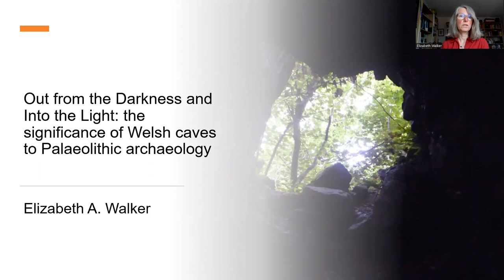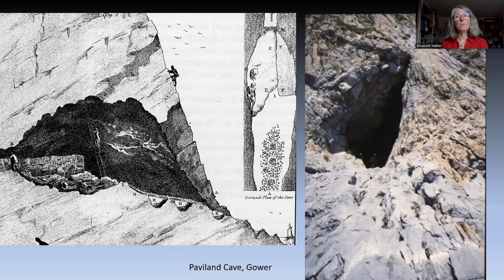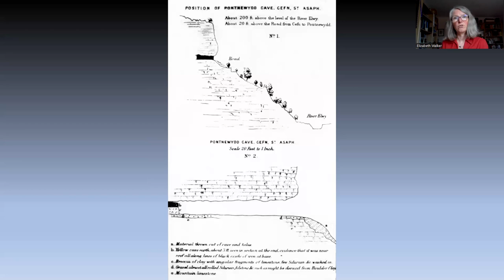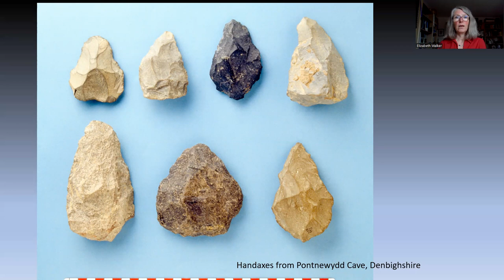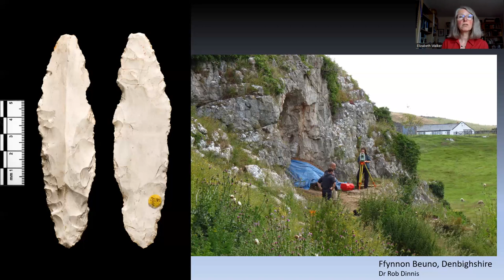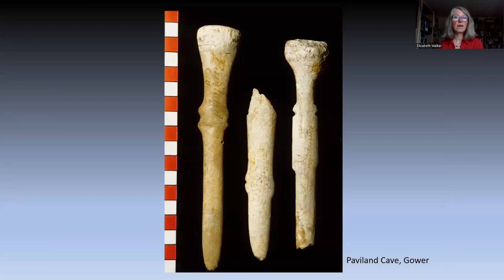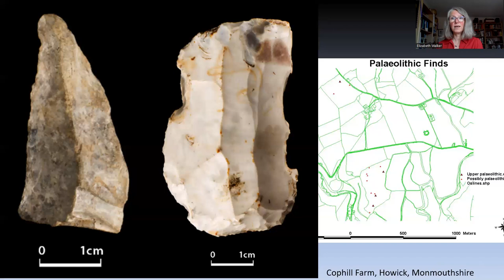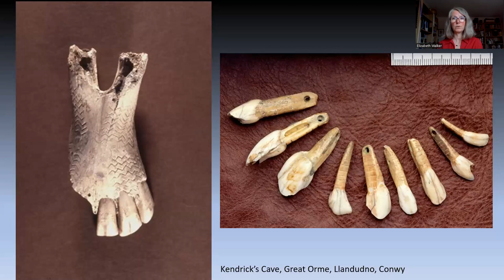Elizabeth Walker Presidential Address 2022: Significance of Welsh Caves to Palaeolithic Archaeology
Dr Elizabeth Walker, President 2022-23, is a museum curator at Amgueddfa Cymru specialising in the Palaeolithic and Mesolithic archaeology of Wales. In her presidential address Elizabeth will discuss the significance of the Welsh caves towards an understanding of the Palaeolithic archaeology of Wales. She will take us back to the early nineteenth century when such studies lay firmly in the realms of geology and theology. She will then bring the story up to date with the exciting developments that modern science can contribute towards an understanding of people in Wales at times during the Palaeolithic, their lives, material culture, climate and environment.